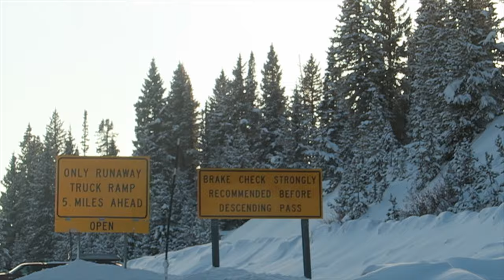Fraser to steamboat! Rabbit ears pass! //Sanchez Fun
1.25.19

Hellerskie!!!

Happy Friday! wohooo!! i get really excited when its the weekend. means more time to be at home.

As much as i love to travel, i love staying at home and cleaning the house haha Sounds weird but i like it when my home is nice and clean. sometimes i feel i go beyond and i make everyone at home clean when i clean. which is bad. no bueno! but the house is clean haha

we are counting down days again to go to steamboat and its the best time to post this drive video. its our drive from fraser colorado to steamboat springs. the view to the mountains is so relaxing. i'll let you watch the video and exprience the fun!

ps. more videos coming up. im trying my best to post every other day ;)

live life and enjoy!

cheers!
/m\

Buy the gears we use!

What i use to take pictures and videos Fujifim xt2
Back up camera - Canon G7x
What i use for taking underwater shots/ action shots, Go Pro Hero 5
Kids baby camera
Kids baby drone